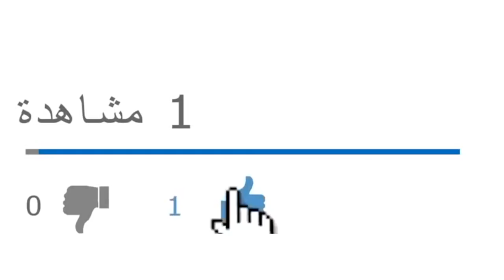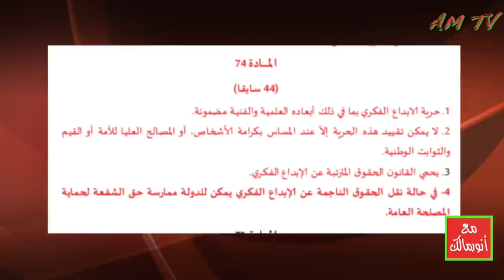حال المنظومة التربوية والثوابت الوطنية والحراك الشعبي في "دستور لعرابة" بالجزائر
من يرغب في التواصل معنا:
مواقعنا على شبكات التواصل الاجتماعي:
تويتر: